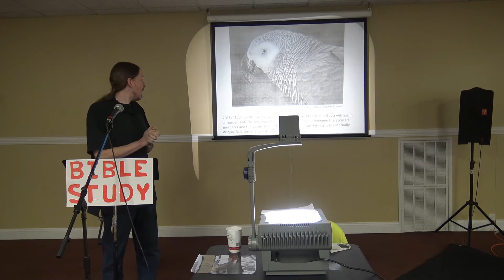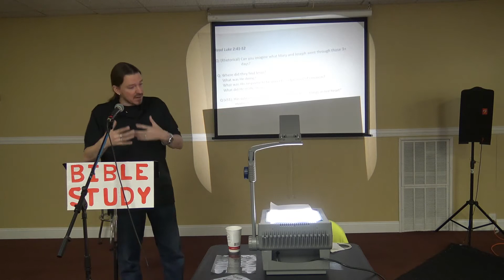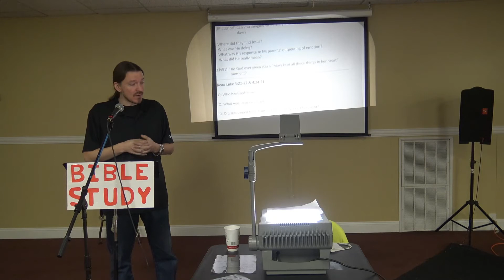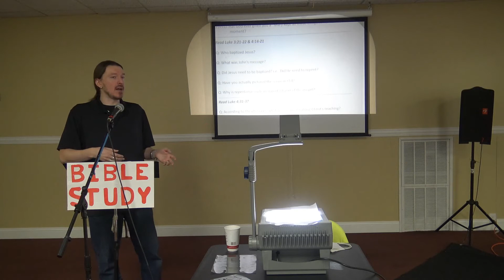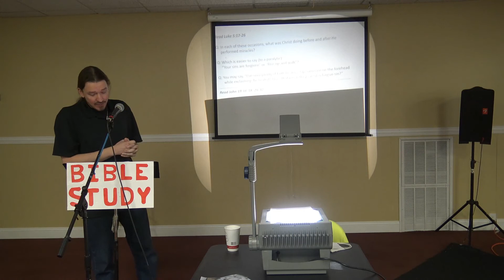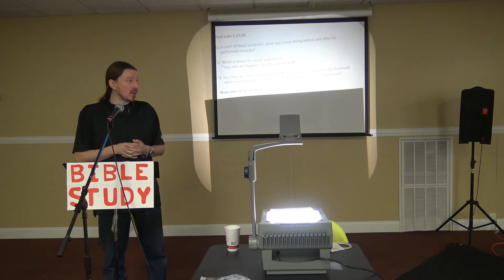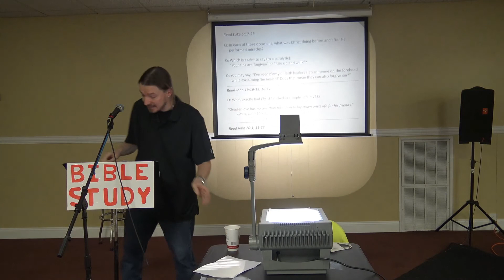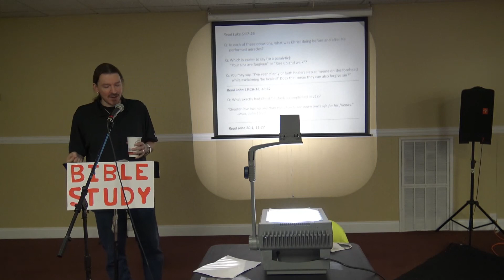10 25 2020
The Gospels